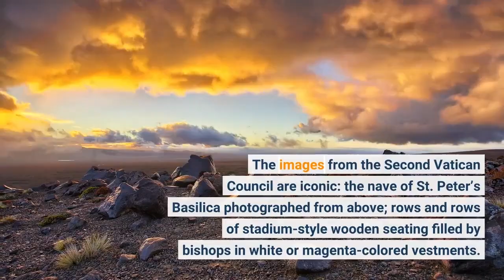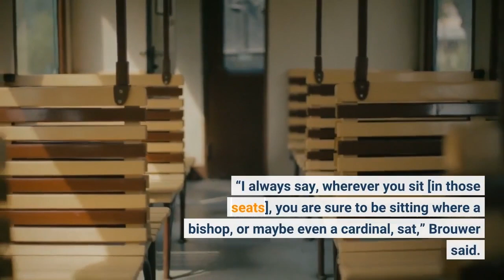What happened to the wooden seats used during VaticanII?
The images from the Second Vatican Council are iconic: the nave of St. Peter’s Basilica photographed from above; rows and rows of stadium-style wooden seating filled by bishops in white or magenta-colored vestments. The Second Vatican Council met in four sessions from 1962–1965, gathering together more than 2,500 council fathers to discuss the Church and its role in the modern world. Out of the thousands of chairs used during the ecumenical council, 24 seats can still be found today in a church just a few steps away from the Vatican. The wooden benches with forest-green seat cushions are used as...